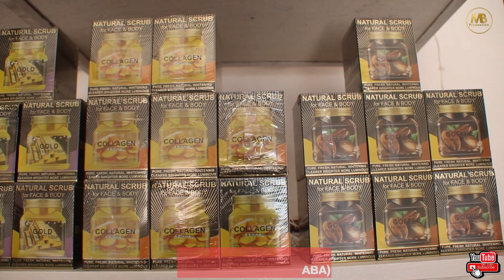Modesty Outfits/Abayas/Dresses in the Gambia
Modesty Outfit Business